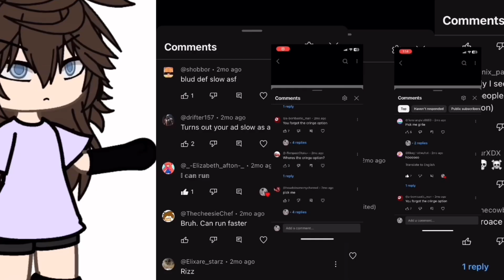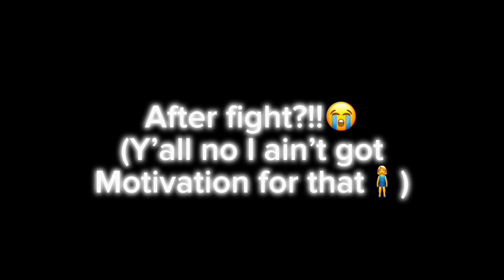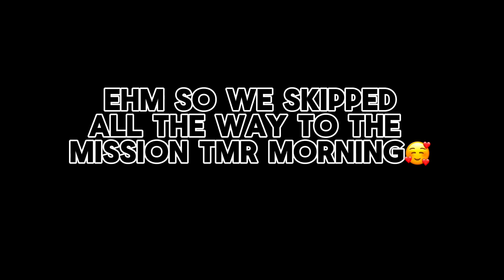If hawks joined the Lov?! || mha/bnha || my au || Gacha club || DESC🌀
Thumbnail creds:@Katsukimyking

˚୨୧⋆｡˚ ⋆- HiHi!! Welcome to my…-⋆ ˚｡⋆୨୧˚ ୨⎯ Description!!💖💖 ⎯୧

⑅୨୧⑅୨୧⑅୨୧⑅୨୧⑅୨୧

(Idrk how long it took me to make this desc prob only an hour or two but yk😇)

Anyways..

I have to set this up properly.

Gl2 outfit credits (maybe)- none!

Vid inspired by?- a spin wheel🌷

Big shoutout to: no one lolz bc they r awesome🥰!!

Audio creds: Prob the same as where vid was inspired by😛💋💋

Get to know me section😍!!

Name: Shannon
Birthday?: 3/30
Sex: Girl.
Pronouns: She/Her
Sexuality: Lesbian.
Age: 13
Nicknames: Shan Shan
What am I to you?: I’m a sister you can talk to💖
Interests?: Mha,Helluva boss, Hazbin hotel, demon slayer, Etc.
!Fav food: Corn On The Cob!!🥹
Dream?: Become an actual Yt or Become an actor for plays.
Fears: Talking to others, Being left alone, Anxiety attacks, Overthinking to much.
Pet peeve: Talking bad abt others😭

If ya wanna know more just ask!💋

Things to remember as people won’t always be in your life to guide you💤

Become like glass if they break you, You cut them.

The past can’t be changed😍

It’s ok to let go and move on.

Everyone’s journey is different

Don’t be kind towards others unless they are to you. If not? Be kind to yourself, ya wont regret it💖

Live for yourself

No is a complete sentence

You don’t need to impress everyone.

The more you give the more you receive.

Or simply comment on my yt 🥰 (ask for my disc)